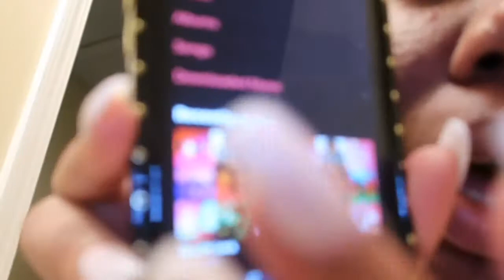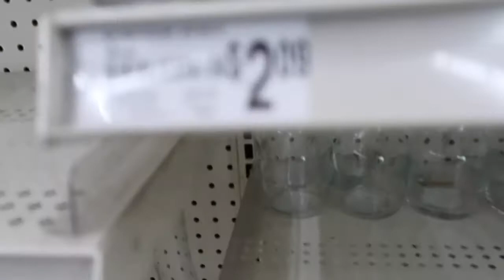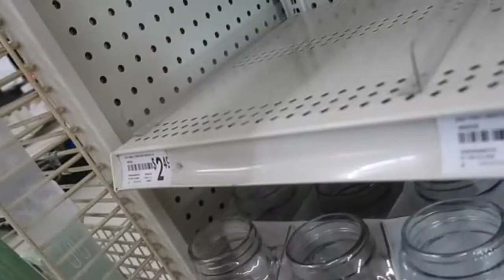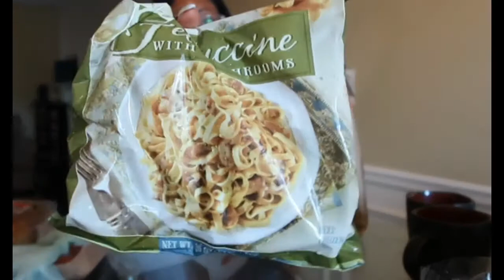BLM, STARTING A BUSINESS & Trader Joe’s HAUL | VLOG